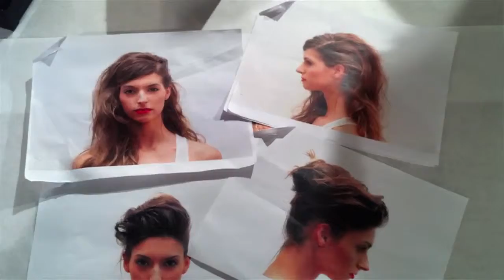Tadashi I NYFW Spring 2014 | easihair pro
I Tadashi and hair extensions go hand in hand when it comes to New York Fashion Week Spring 2014. Rodney Cutler and team used easiLengths Tape-in Extensions to complete this "garage glam" look.